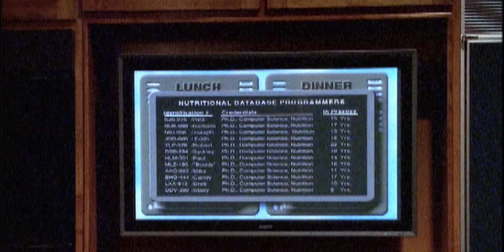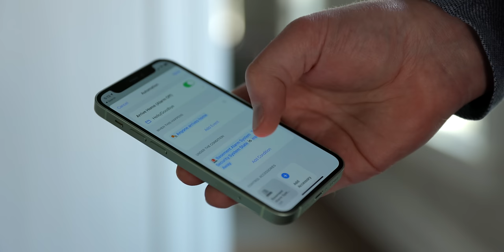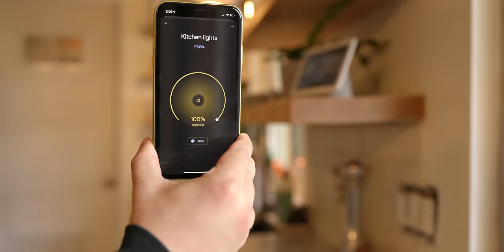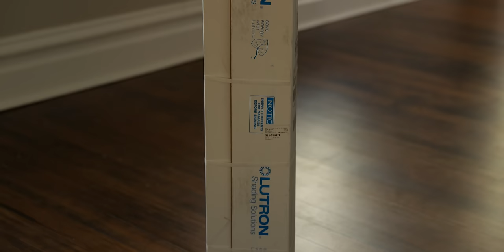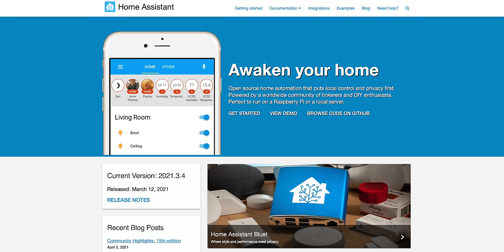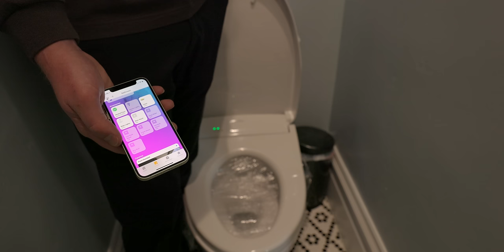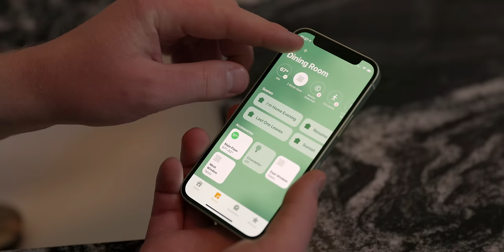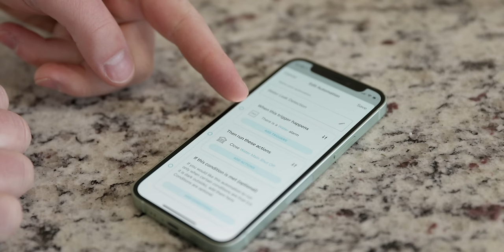This Smart Home Isn’t Stupid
I show the ultimate smart house—one that does everything I want and nothing I don’t.

Snazzy Labs gives you a tour of his smart house built on three distinct principles: (1) all smart devices must be controllable non-smartly—either via a remote or on-device button, (2) all devices must integrate into a singular, centralized app with a singular voice assistant, and, (3) automation must never get in the way. This is a smart home that’s not stupid.